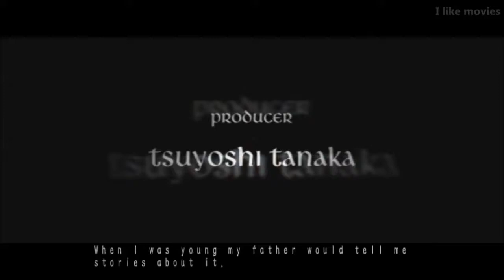Devil May Cry The Devil Awakens The Movie HD 2018